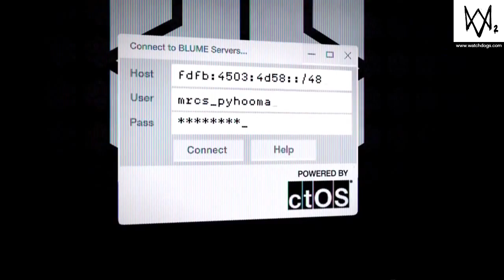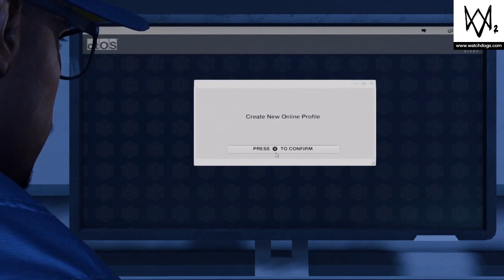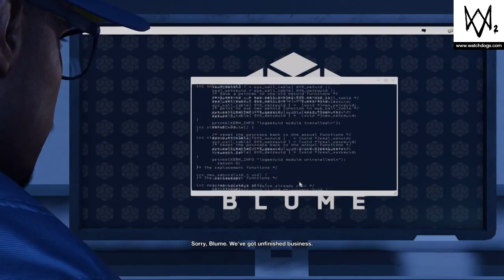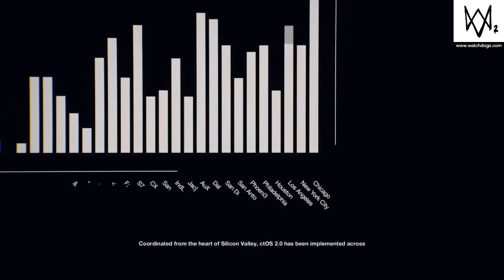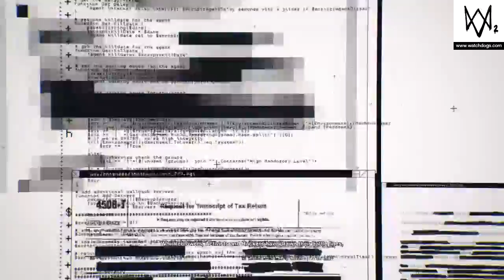Watch dogs 2- Marcus joins DedSec (story and all cutscenes)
Marcus Holloway a self-taught hacker goes through a high level trial to prove he's worthy of joining DedSec.